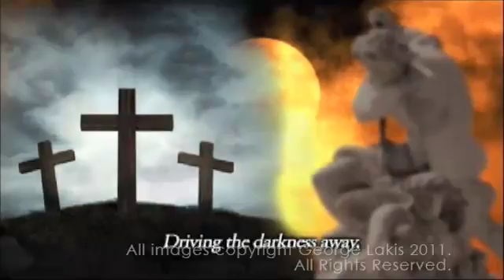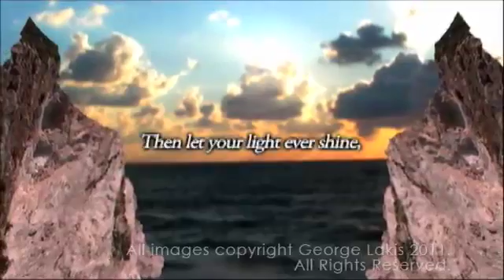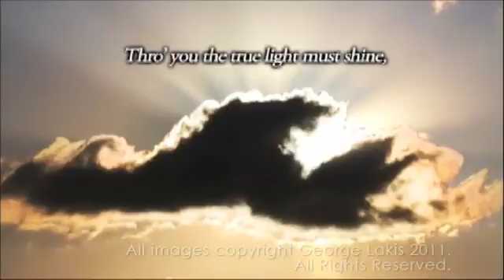Ye are the light of the world